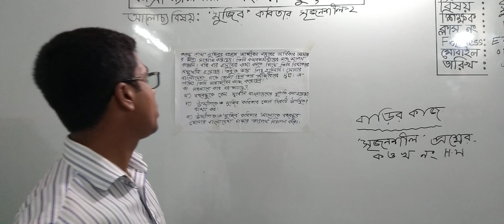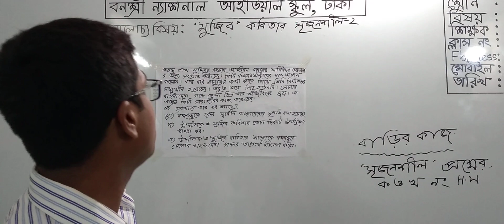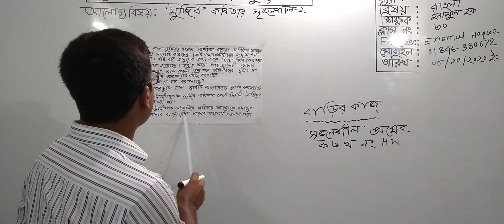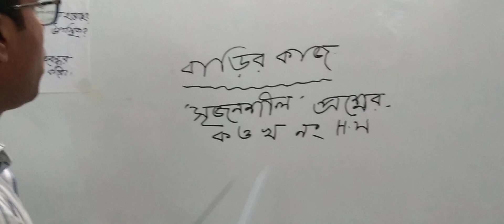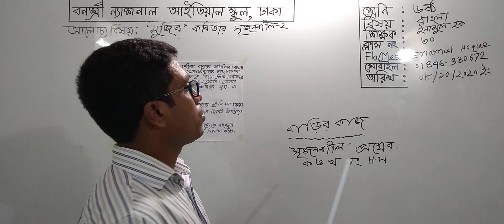ষষ্ঠ শ্রেণির বাংলা (ক্লাস নং-৩০), আলোচ্য বিষয়: মুজিব কবিতার সৃজনশীল-২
বার্ষিক ক্লাস
শ্রেণি: ষষ্ঠ
বিষয়: বাংলা (ক্লাস নং-৩০),
আলোচ্য বিষয়: মুজিব কবিতার সৃজনশীল-২
শিক্ষক: ইনামুল হক